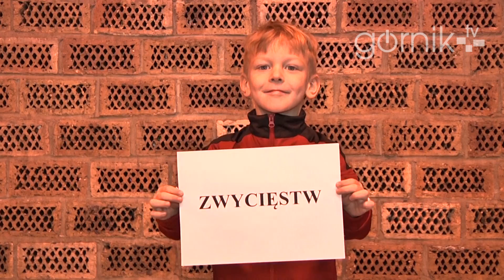Życzenia dla trenerów z okazji Dnia Edukacji Narodowej